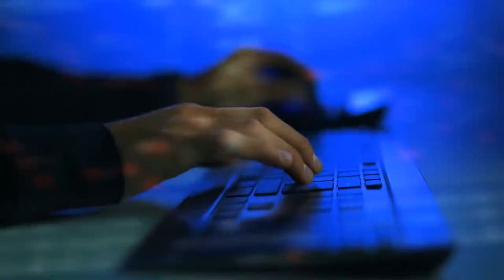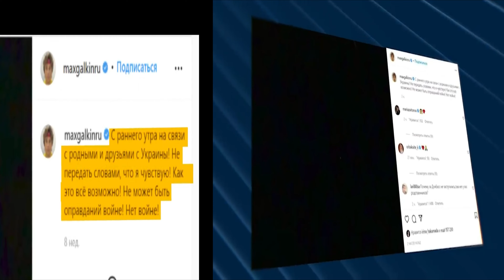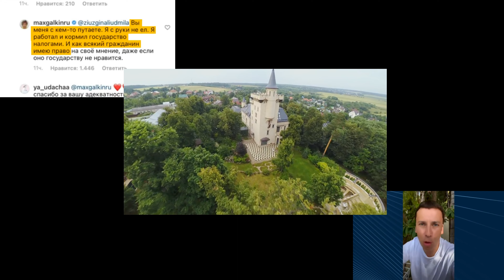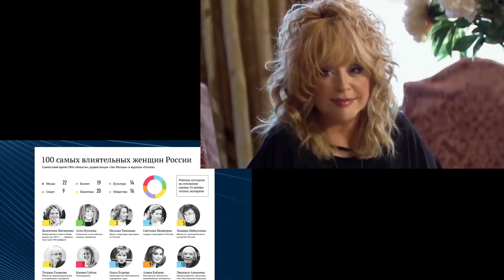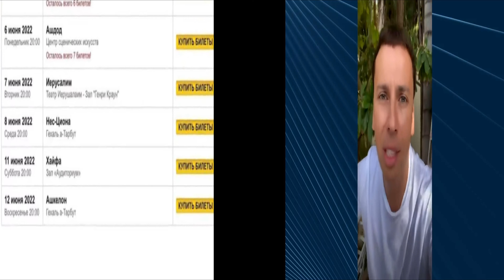Только под снос??? .....замку Пугачевой и Галкина поставили катастрофический «диагноз»??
🐬 .обеспеченные люди предпочитают другой стиль архитектуры и уходят от замков в сторону современных высотехнологичных домов.